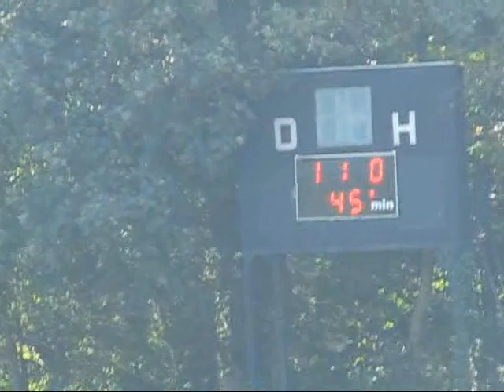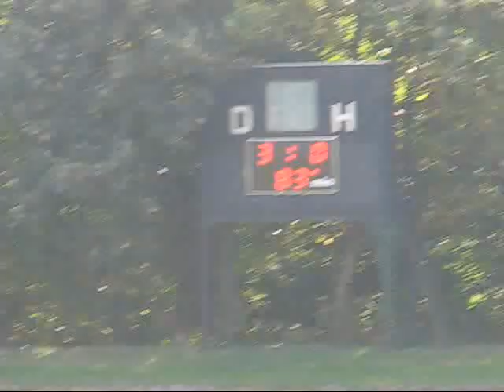PFK Piešťany U19 - FK Slovan Nemšová 3:0 (druhý polčas)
‎8.kolo: PFK Piešťany - FK Slovan Nemšová 3:0 (1:0)

Góly: Valachovič, Směřička, Šimor.

Zostava PFK: Holán - Halás, Onder, Paulovič, Masarik (75. Chochula ) - Šimor (75. Valla), Směřička, Masár, Topolčány - Valachovič (70. Bojkovski), Rapavý (80. Klasovitý).

Komentár:

Hostia pricestovali s cieľom brániť, to domácim zo začiatku robili problémy. Prišla 25. min. a 4 rohy domácich, prvé tri hostia s námahou odvrátili no po štvrtom sa lopta odrazila späť k Směřičkovi, ktorý na čiare obišiel protihráča a na zadnej tyči našiel osamoteného Valachoviča - 1:0. O 5 minút mohlo byť vyrovnané, chybu obrany však bravúrne odvrátil Holán na roh. Po ďalšom rohovom kope opečiatkoval Halás konštrukciu brány. Druhý polčas sa hostia osmelili a otvorili obranu. To vyhovovalo Piešťancom. Po pekných kombináciách sa do o 2 obrovských šancí sa dostal Rapavý, no nedokázal vstreliť gól. To však nevadilo, pretože v 62. min. sa prekľučkoval do hosťujúcej šestnástky, našiel nabiehajúceho Směřičku a ten sa nemýlil -- 2:0. V 69. min. kopali domáci priamy kop z 30 metrov, ktorý zahrával Onder. Jeho tvrdú a presnú strelu brankár s ťažkosťami odvrátil na roh. V 77. min. dobre hrajúci Šimor naviedol loptu z pravej strany do stredu a z 16 metrov zvýšil na 3:0. O pár minút neskôr sa blysol veľmi peknou strelou striedajúci Bojkovski. Piešťanci tak pred peknou návštevou zaknihovali ďalšie víťazstvo a s dvojbodovým náskokom vedú tabuľku, pričom majú zápas k dobru